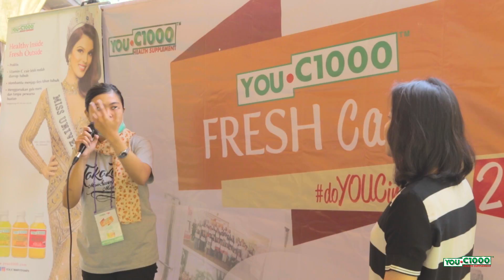FRESH Camp Batch 2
Ini dia serunya FRESH Camp 2017!

Terima kasih untuk yang sudah bergabung di FRESH Camp 2017 dan bagi yang belum, nantikan event seru lainnya dari You.C1000.

Healthy Inside Fresh Outside